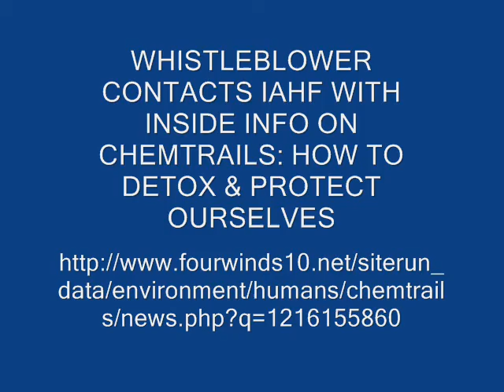GOOD WILL OVERCOME EVIL - THAT'S YOU MR SATANIC OBAMA